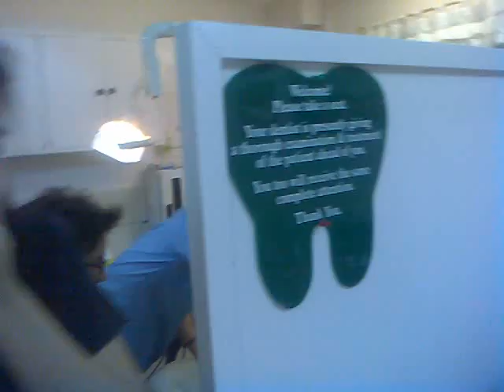joanna 3rd molar impaction